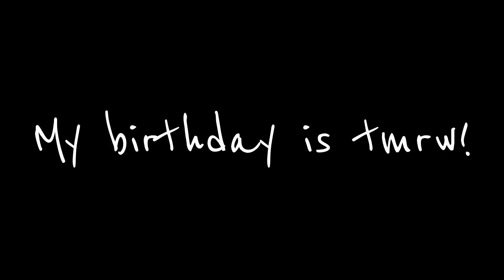Happy Birthdaay To Mee !!!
I'll be 17.